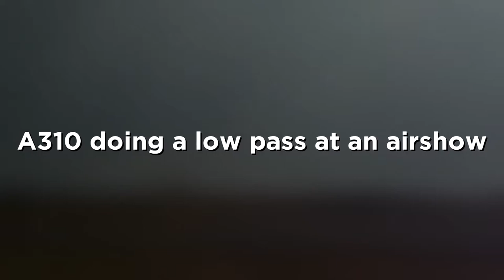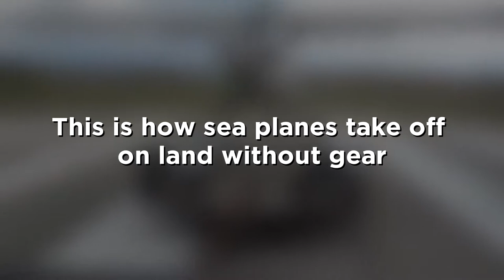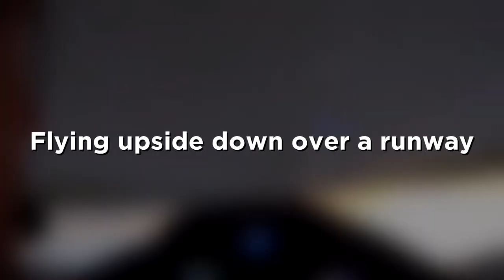Man Climb On Plane||Insane||A For All FUNDA